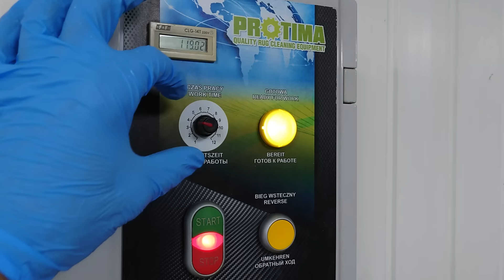Setki Plam Usunięte z Dywanu Jak Grzechy z Ludzkiej Duszy! Relaksujące Pranie dywanu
Cześć! tu Jakub 😍 Dzisiaj piorę ekstramalnie zaplamiony, uroczy dywan który po praniu zmienił się nie do poznania! 💪😍🌊
W ten sposób wspierasz moją dalszą motywację do pracy i skorzysta przy tym również wiele osób kochających oglądać pranie dywanów z relaksującą muzyką 😀